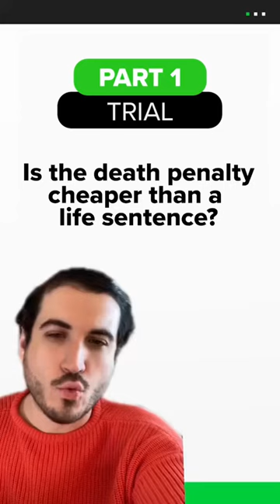The cost of the Death Penalty vs. Life Sentence: Part 1